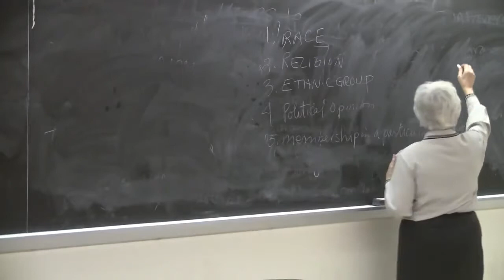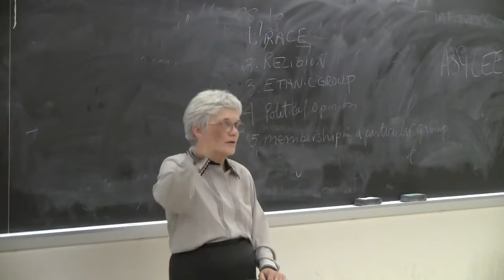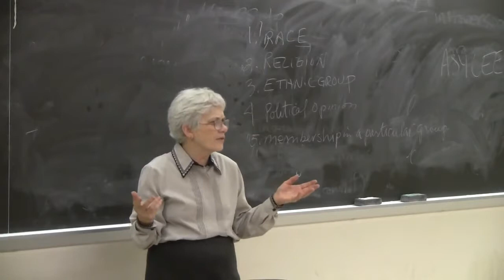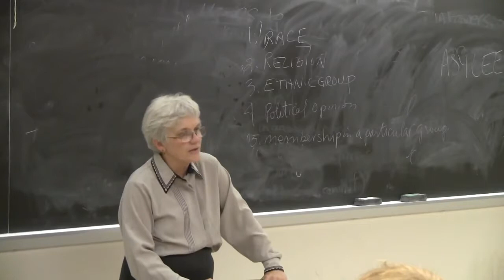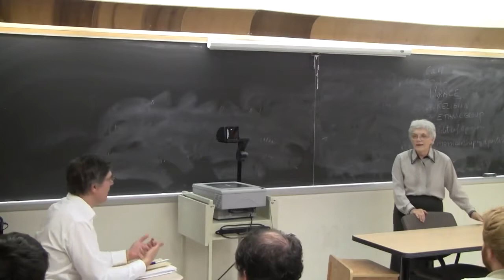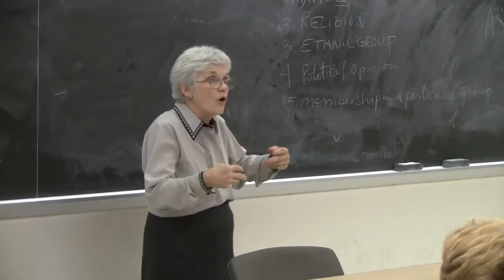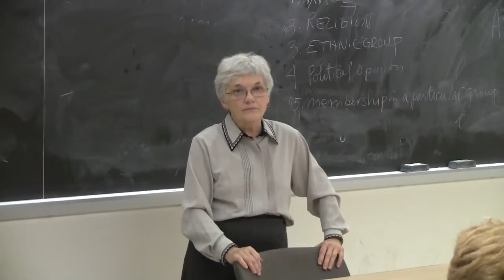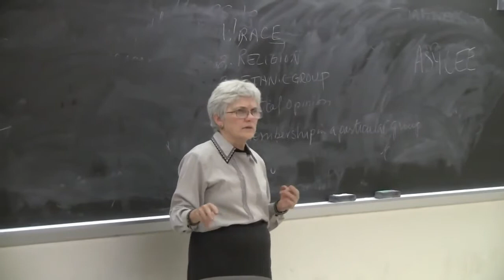Joyce Antila Phipps, Esq., Addressing Rutgers Political Science Seminar 10 18 11 : Take 3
Director/Attorney at Casa Esperanza Provides legal representation to immigrants and their families with DHS/USCIS and DOJ. Assists with the training and supervision of staff and law school.